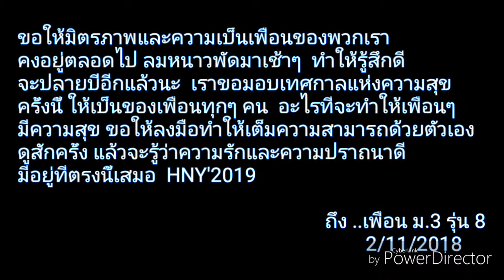รร.หรรษาสุจิตต์วิทยา 2 รุ่น 8 ep.5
ใกล้ถึงเทศกาลแห่งความสุข ขอให้เพื่อนๆ ทุกๆคน ผ่านไปพร้อมรอยยิ้ม ความสนุกสนาน ความรัก ความสุขกันทั้งครอบครัว สมบรณ์ด้วยสุขภาพ และมีสตางค์ใช้กันนะครับ
                                                              จาก ไก่  เกษม และครอบครัว สุวรรณวงศ์